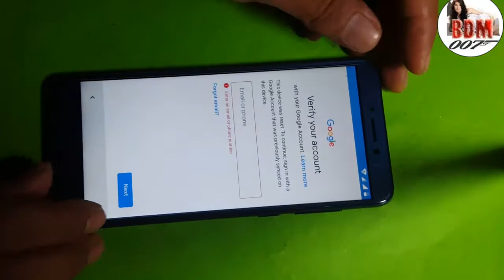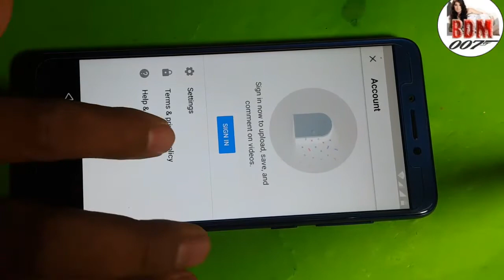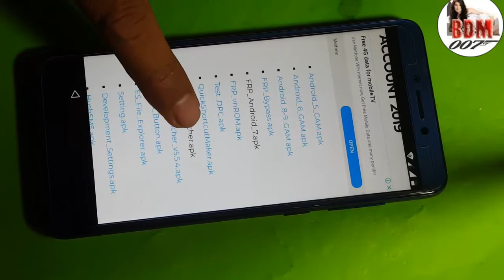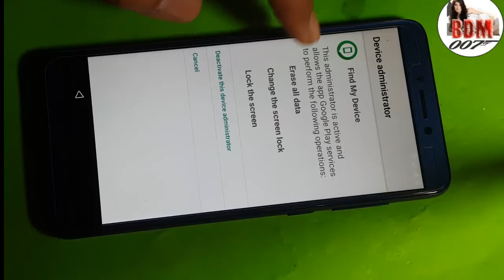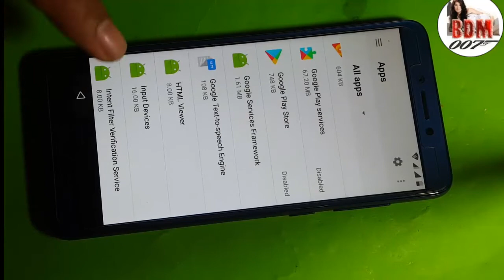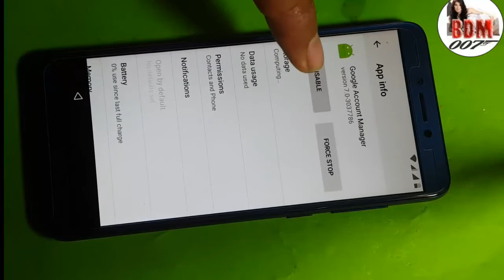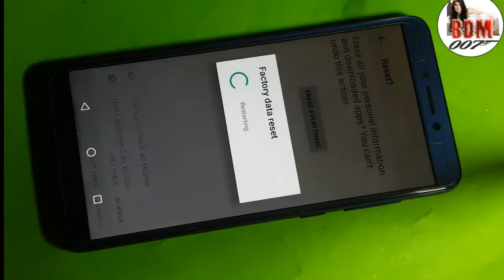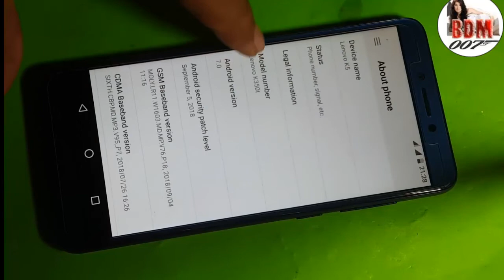Bypass google frp Lenovo k350t Android V7.0, New Method August 2019 , Without PC Or OTG.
Bypass google frp Lenovo k350t Android V7.0, New Method  August 2019 , Without PC Or OTG. Very Easy and quickly , this Solution can fix by yourselfe at home .

For all my videos hope you''ll like my  video clip concerning "BDM007 " youtube  Channel

from our Channel : BDM007 .

 "BDM007"Channel for More Updates & Click on the Bell icon for Notification for easy

How to bypass FRP,or Remove Google "TRUE SMART 4G GEN C 4.0"/skip/bypass FRP All CPU

how to remove google account from android phone with new method 2018,Singtech Shappire

SM-G610s | HOW TO BYPASS NOUGAT GOOGLE FRP LOCK ALL ANDROID Version7.0 / 7.1.1 on

Samsung Galaxy A7(2016 )A710K U2 V7.0 FRP Lock Remove Done,A710K Version 7.0 bypass,

Remove/reset/baypass/skip And unlock Google / Gmail Account , Google FRP lock on any

New method 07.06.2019 Huawei nmo-l31 frp unlock bypass Easy without Computer or OTG

How To Remove Google Account Samsung A3(2016 )SM-A310NO/Reset Gmail /Skip Google

New Method 2019 Easiest | Bypass FRP Huawei LUA-L22? , New Update

Remove google account android 7.0 ZOPO ZP17100 , Skip Account all Android 7 0

v=WuWrYf1JXe4